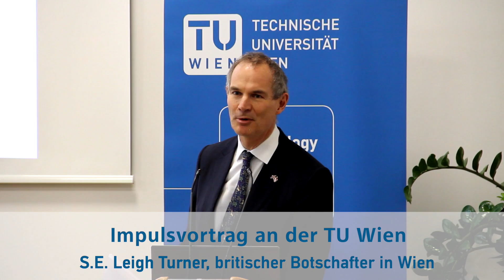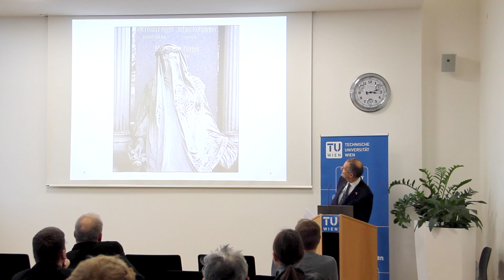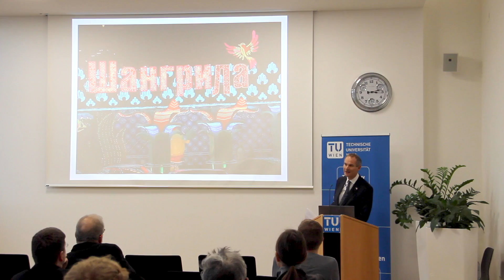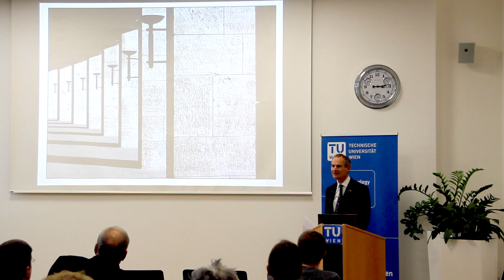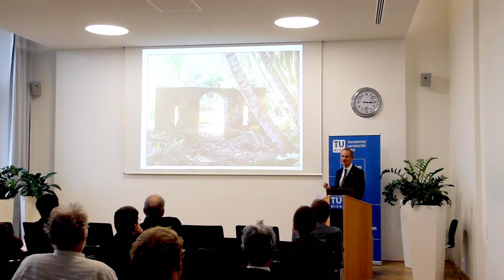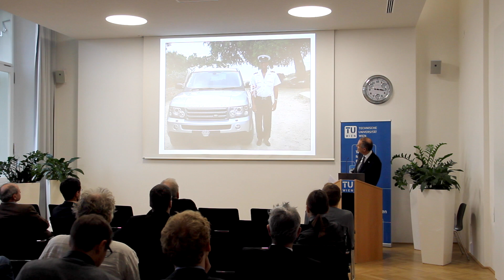Brexit - Wissenschaft ohne Grenzen?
Impulsvortrag an der TU Wien
mit S.E. Leigh Turner, britischer Botschafter in Wien,
18. Jänner 2018